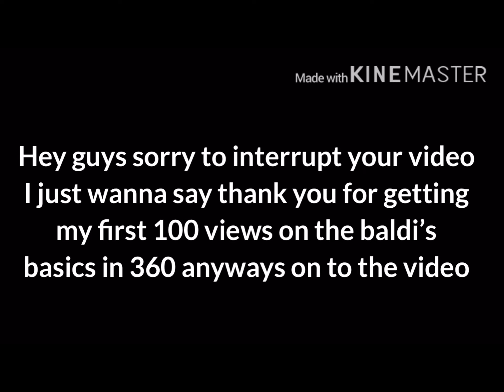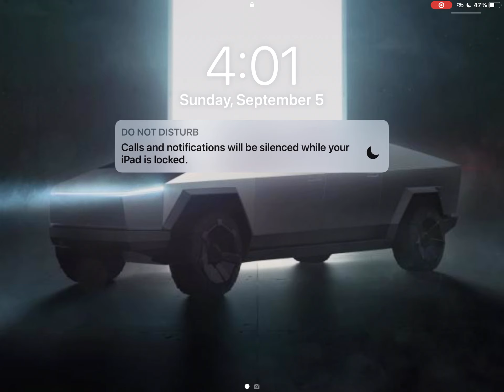Creepy things that I found😨